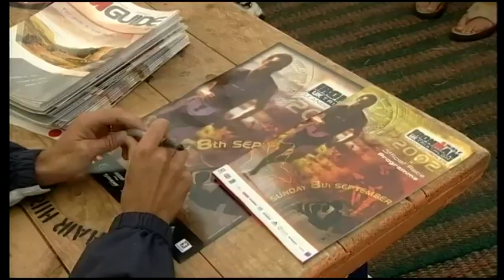Half Ironman Triathlon - Llanberis 2002